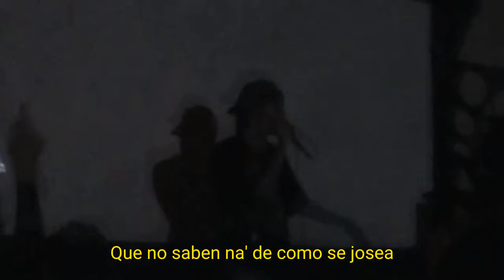No Photo! ft KUNTI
"No Photo" by KUNTI, MXRX, BIG MAFUFA

Prod by @KUNTI.1